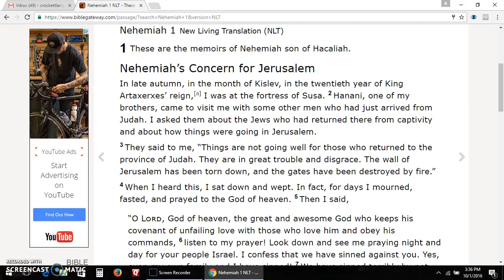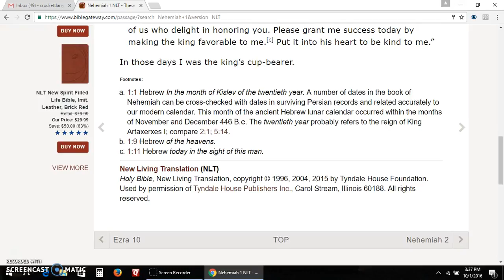Nehemiah 1 New Living Translation